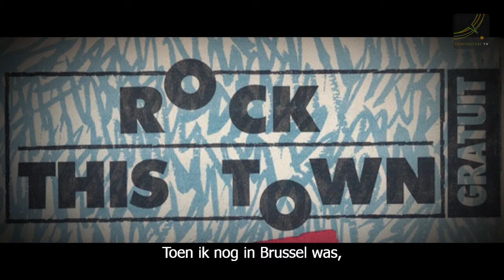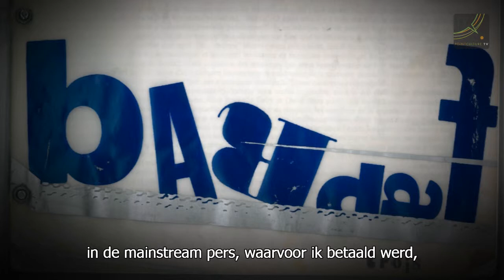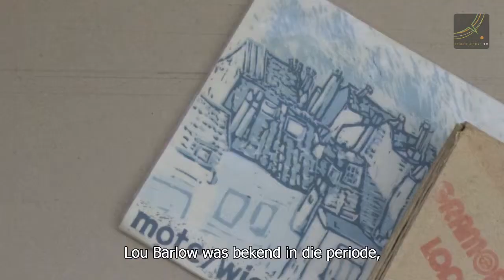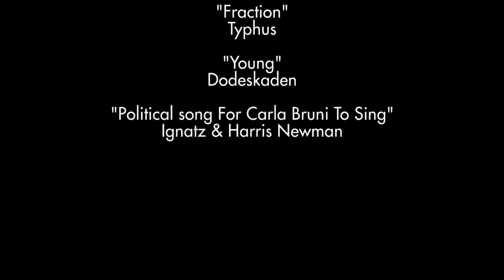Belgium Underground : interview van Philippe Delvosalle (Nederlands ondertitels)